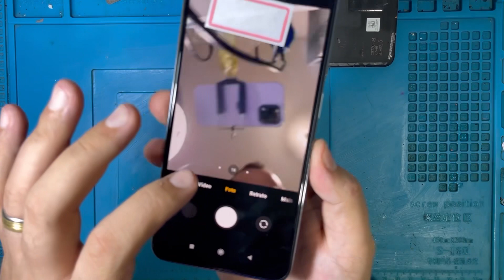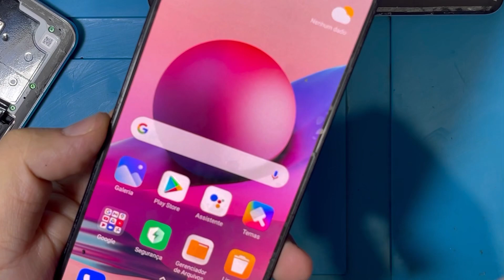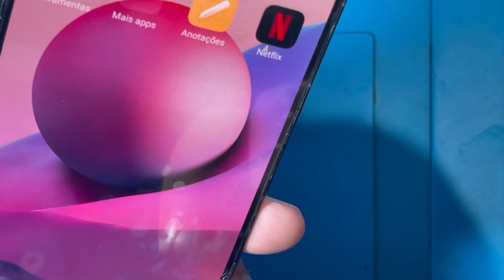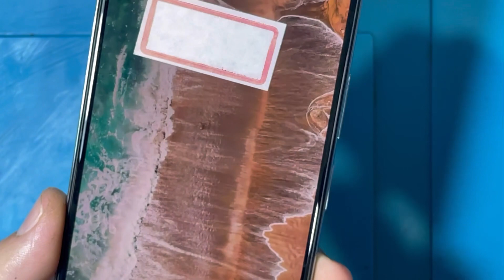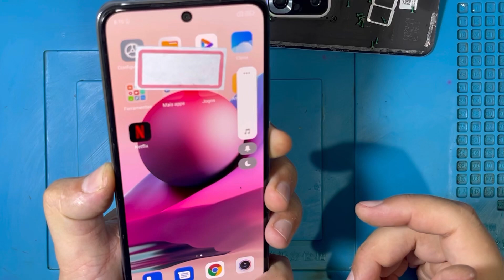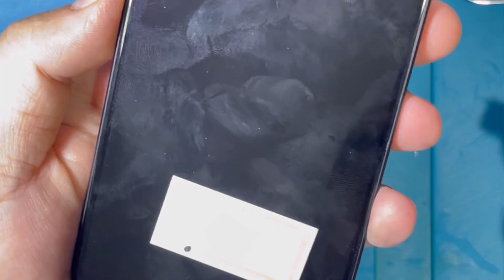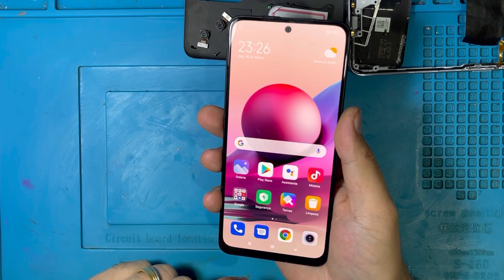Xiaomi Redmi Note 10 Note 10s Com câmera traseira sem foco | Como Resolver passo a passo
- Olá pessoal,hoje temos um xiaomi Note 10s ou note 10 com câmera traseira embasada. Aqui nos vamos ensinar como resolver de forma fácil sem precisar trocar a câmera.